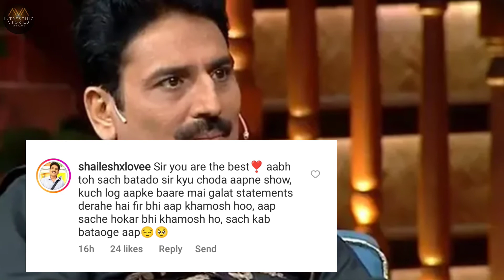Shailesh Lodha Angry On New Taarak Mehta Entry | Shailesh Lodha on New Taarak Mehta Sachin Shroff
In this video we are talking about Famous TV Show Taarak Mehta ka ooltah chashma.